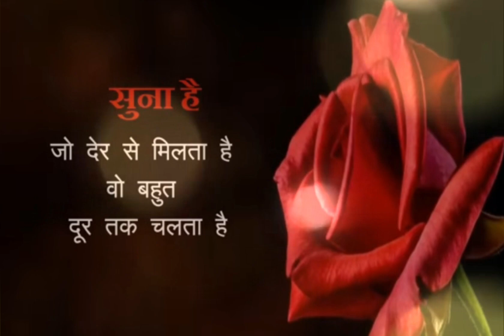motivational quotes in Hindi#trending